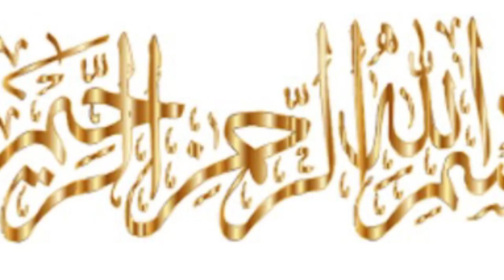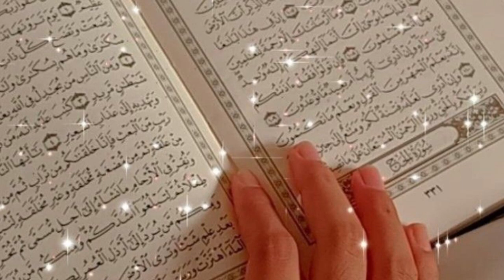Hazrat Bibi Fatima RA ka Parda || Fatimah Zahra | Bint Muhammad (SAWW)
This Video is about the life of Hazrat Bibi Fatimah (RZ) Bint e Muhammad SAWW.
If our today Islamic Woman follow the life of Hazrat Fatima RA she will be get all blessings from Allah Tala.

Must Watch, Especially Women and share with friends.

JAZAK ALLAH

Hazrat Fatima (RA), the daughter of Prophet Muhammad (SAW), is highly revered in Islamic history for her obedience and devotion to her father. She followed her father's command and lived a modest life, abstaining from worldly pleasures, just like Prophet Muhammad (PBUH).
Furthermore, Hazrat Fatima's obedience is evident in her adherence to Islamic teachings and her dedication to upholding the values of justice and righteousness throughout her life. She serves as a role model for Muslim women.